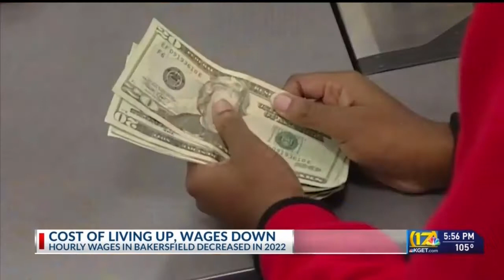Bakersfield- Cost of living up, wages down